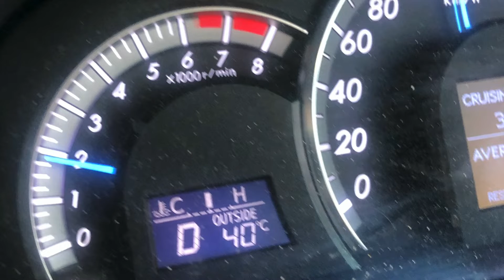Zu Hause in Hervey Bay